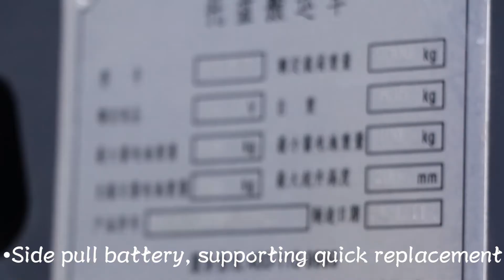XCMG Stand-on Full Electric Pallet Stacker EP.01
XCMG stand-on full electric pallet stacker is equipped with imported AC drive motor, gear box and electromagnetic controller, and the vehicle speed can be as high as 8km/h.

The more ergonomic control handle, through the reliable control system and non-contact lifting and lowering rocker switch settings, improves the operating comfort while greatly extending the service life of the handle.

Imported drive controller and steering controller are used to provide customers with reliable and flexible high-performance control system solutions.

Optional password lock, you can manually enter the password, also supports swiping to start, greatly simplifies the authorization operation process, to meet the needs of multi-person operation. The optional built-in charger simplifies the charging work for working conditions with low intensity.

The optional side-pull battery can be quickly replaced by the trailer, which can meet the requirements of the operator to operate the vehicle in multiple shifts.

The HPI ratio increase ensures the precise positioning of the forks during the lifting and lowering process, and the acceleration and deceleration of the lifting are more smooth, which provides reliable protection for the stacking and handling operations of fragile items.